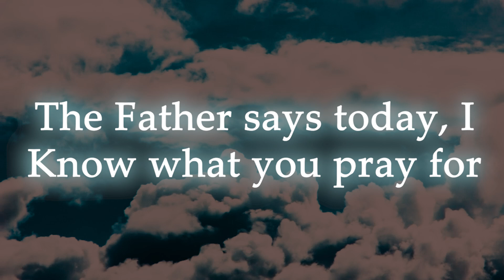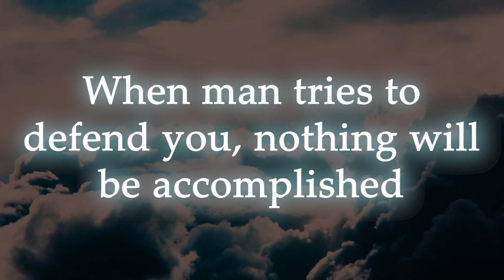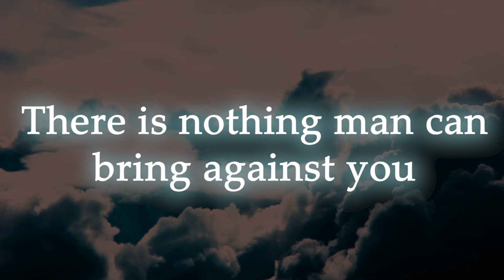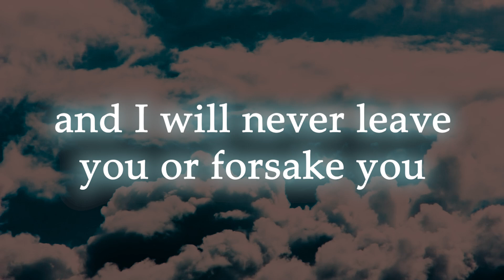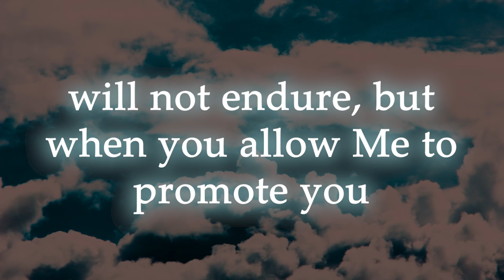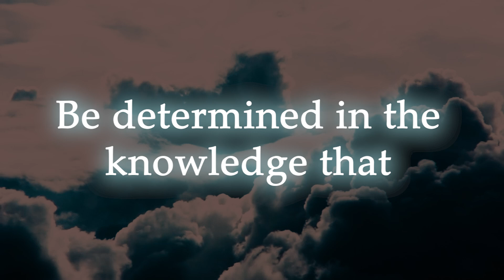Urgent Message from God🦋 God message for me today 💕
Our world is filled with events and situations that can cause great fear and anxiety. It’s easy to become overwhelmed and live imprisoned by fear.  We are promised in God’s Word that he is faithful and will protect us (2 Thessalonians 3:3).  God wants us to let go of fear and to live life to the fullest! (John 10:10) When you are overcome by worry, use these prayers for protection to remember who God is and the protection he has promised you.
The Lord Is Calling Out To You | Gods Urgent Message To You Today | God message for me today!

(Bible Inspired)